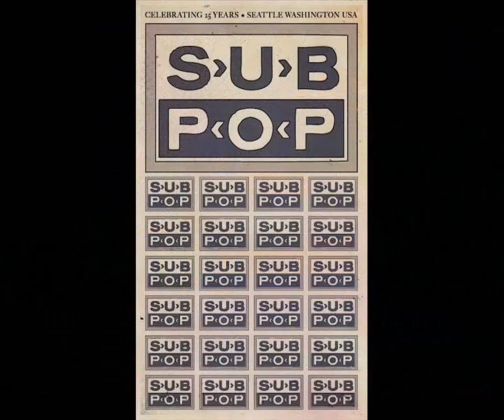ray columbus & the invaders ♦ poison ivy ♦ wide mono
Edit for headphones, December 2023. A song from their compilation album "Greatest Numbers". They were New Zealand's biggest pop act of the early sixties. They came from Christchurch where they cut their teeth playing R&B for the US servicemen stationed in the city for operation Deep Freeze (the general term for US operations in Antarctica). The band moved to Auckland in 1963 and signed to Eldred Stebbing's Zodiac label and had a series of hits over the next few years, the biggest being "She's A Mod" which went to number one in Australia and New Zealand, and "Till We Kissed", which sold over 50,000 copies in 1965 (5 x Platinum in NZ terms). They split in late 1965, although reformed for a "farewell tour" in the 1990s.

®© DRM New Zealand (Music) on behalf of Zodiac
®© ruudtes rock & rolling sixties